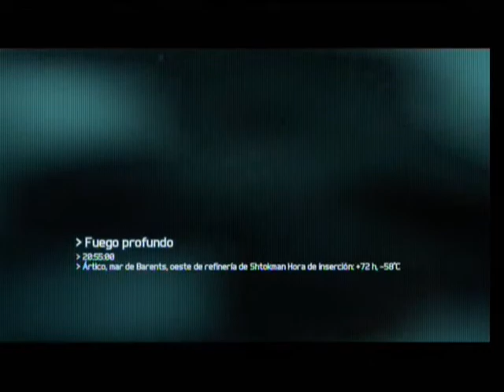Dena Playing Ghost Recon Future Soldier - Fuego profundo - 22.xbox360 MPG